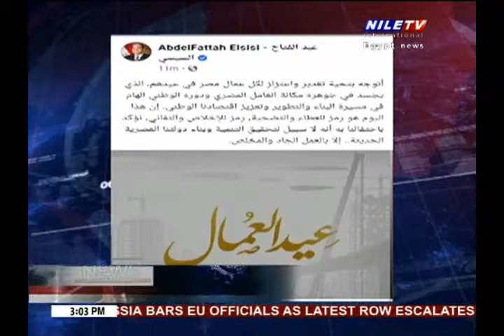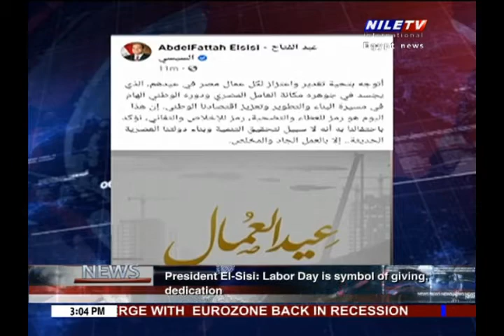Panorama 3PM 1 5 2021